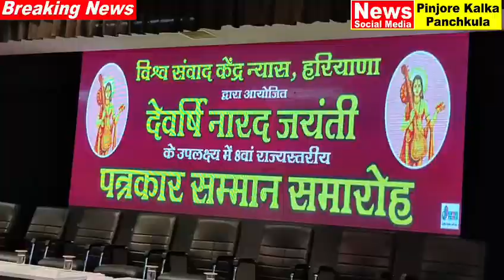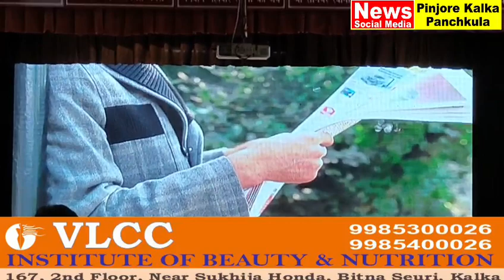देवर्षि नारद जी की जयंती पर आठवें राज्य स्तरीय पत्रकार सम्मान समारोह का किया आयोजन।